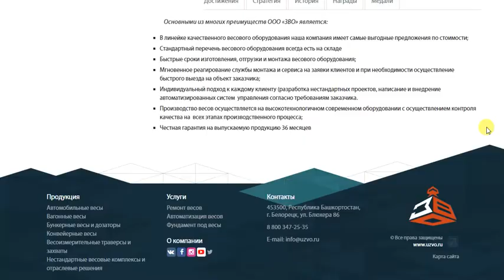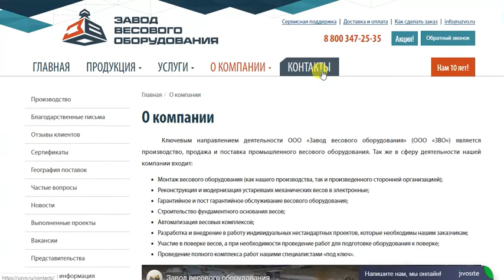Завод весового оборудования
Завод весового оборудования ООО "ЗВО". Производство и продажа весов